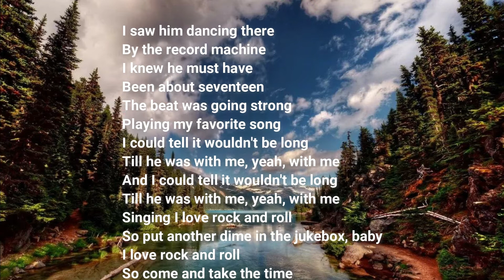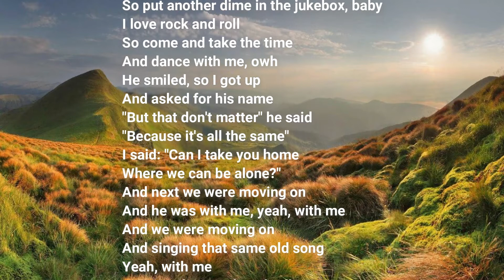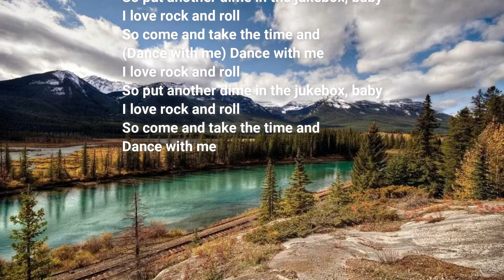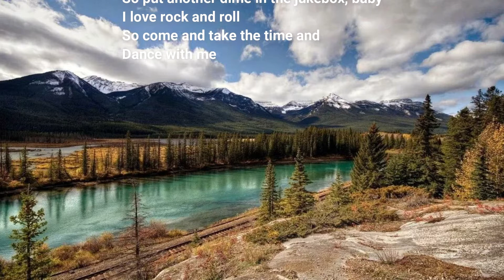Britney Spears--I love rock n roll lyrics video